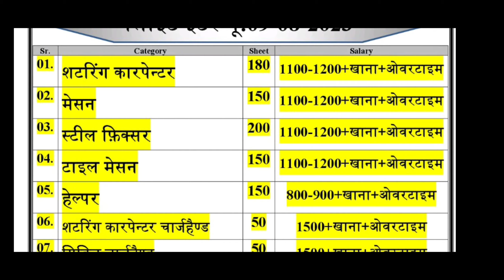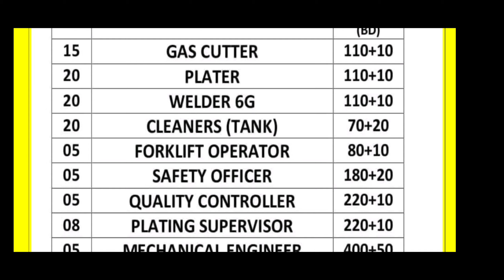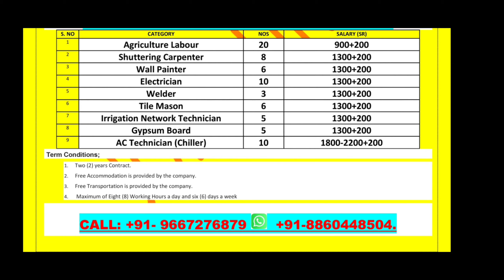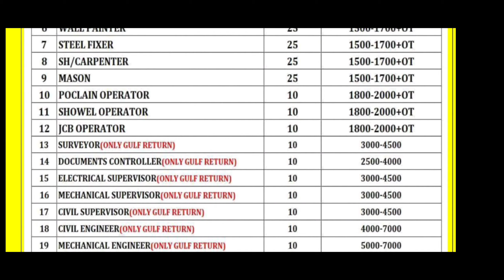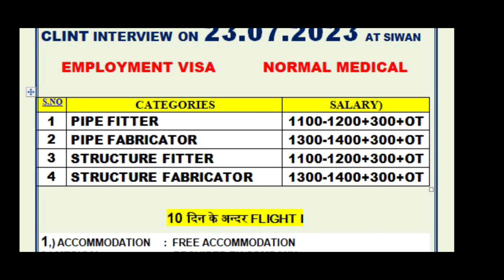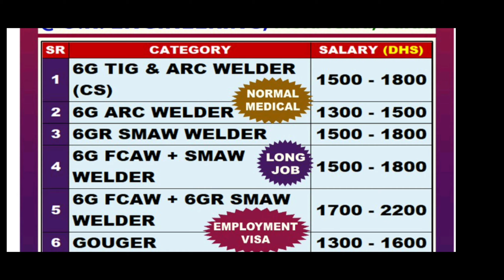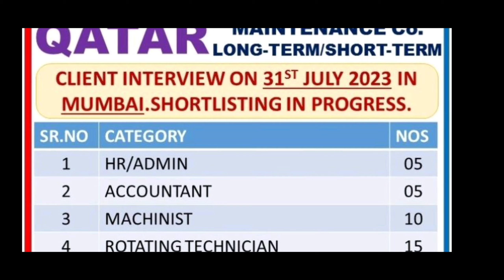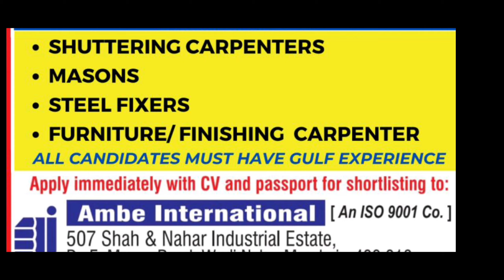GROKHPUR DELHI SIWAN MUMBAI GULF JOB,GULF JOB TODAY,GULF VACANCY 2023,NSH QATAR,AL TURKI OMAN,NAFFCO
मै  सही रास्ता बताता हू। मै गल्फ जॉब किया हूं अभी गल्फ में हुं। और गल्फ के जानकारी देता हूं।thanks 🙏